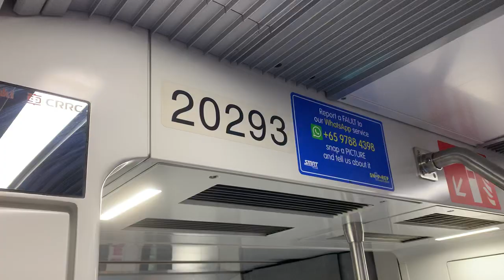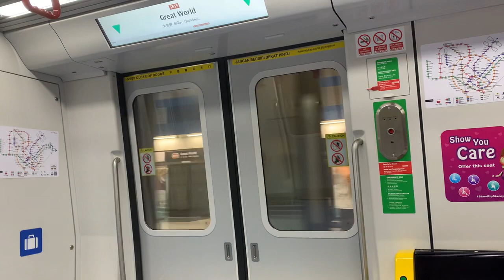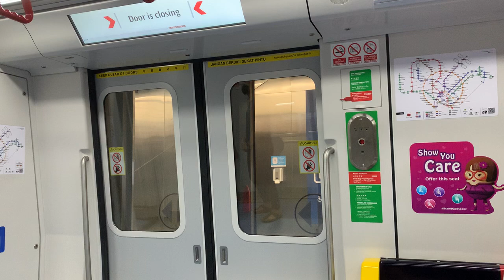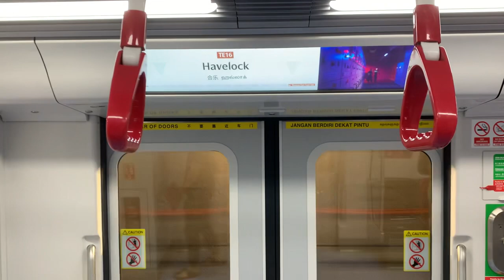SMRT Trains [TEL] Kawasaki & CRRC Sifang CT251 [2029] - Orchard to Havelock (➡️ Gdns By The Bay)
Recorded on 13 November 2022. [VIDEO #1934] Recorded on the 1st day Thomson-East Coast Line Stage 3. Filmed CT251 2029 from TE14 Orchard to TE16 Havelock for TE22 Gardens By The Bay.

Video details:
Train model: Kawasaki Heavy Industries & CRRC Qingdao Sifang CT251
Set model: 2029
Time: 1728hrs - 1732hrs
Station: TE14 Orchard ➡️ TE16 Havelock
Terminus: TE22 Gardens By The Bay
Line: Thomson-East Coast Line